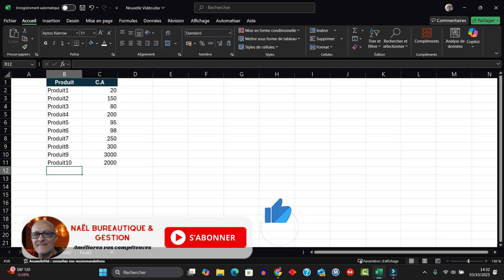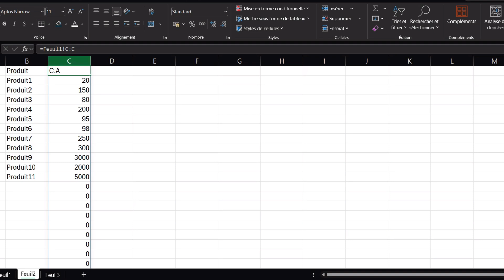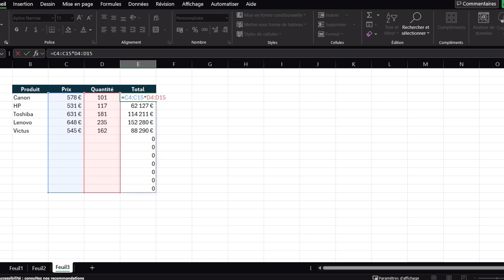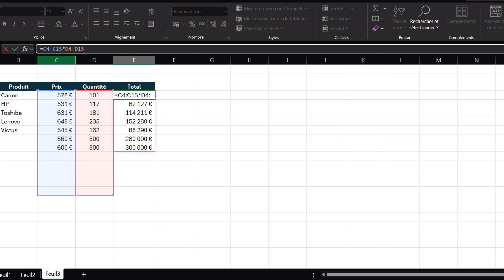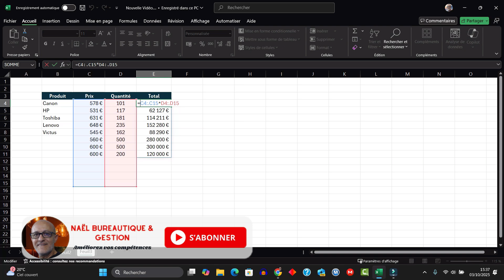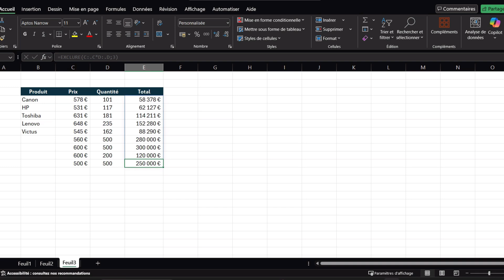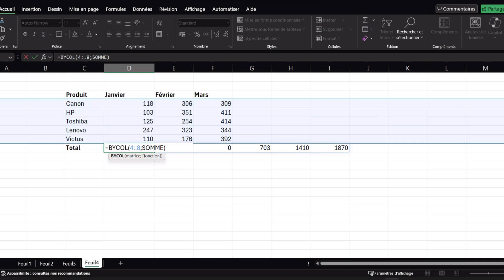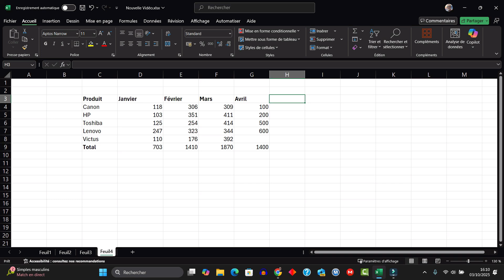Excel Découvrez l'opérateur POINT, Fonctions EXCLURE et BYCOL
🚀 Découvrez l’opérateur POINT dans Excel ainsi que les fonctions EXCLURE et BYCOL ! Dans cette vidéo, je vous montre comment utiliser ces nouveautés pour créer des formules plus puissantes, gagner du temps et optimiser vos fichiers. 👉 Idéal pour améliorer votre productivité et maîtriser des outils encore méconnus !

____________________ Horodatage ___________________________
00:00 Présentation du projet
00:38 Introduction
00:46 L'opérateur Excel POINT
02:20 Fonction SUPPR.PLAGE
07:51 Fonctions BYCOL et EXCLURE
11:14 Conclusion

Qui suis-je __________________________